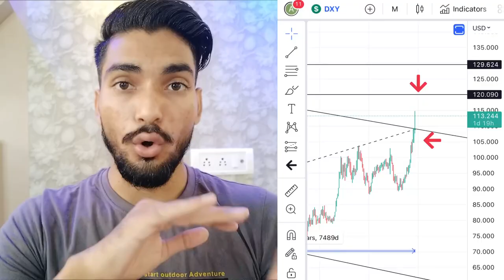🔥 URGENT UPDATE | CRYPTO MARKET ON CLEAR DECISION POINT 🤩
🔥 URGENT UPDATE | CRYPTO MARKET ON CLEAR DECISION POINT 🤩 | Best Cryptocurrency To Invest in 2022